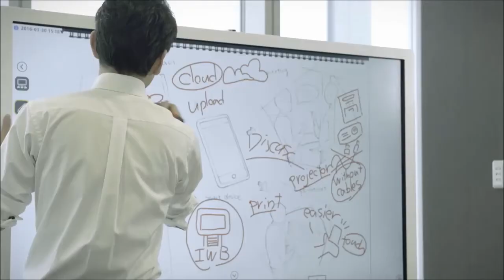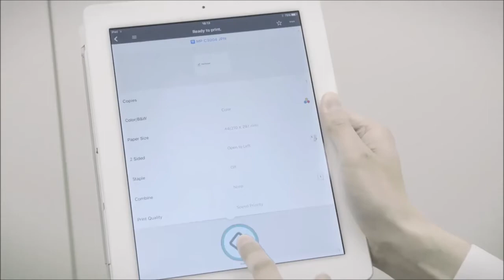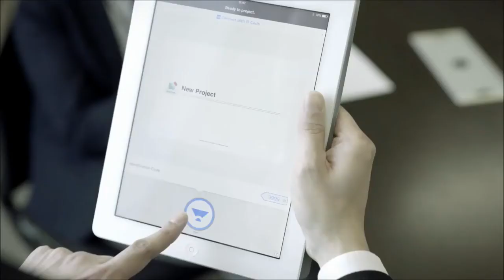RICOH Smart Device Connector: il Digital Workplace sempre a portata di mano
La app RICOH Smart Device Connector consente di accedere in modo semplice e veloce - direttamente dallo smartphone -  a tecnologie Ricoh come dispositivi multifunzione, lavagne interattive e videoproiettori.
Un modo smart e sicuro per gestire le informazioni aziendali.